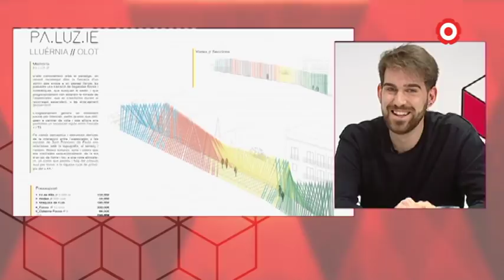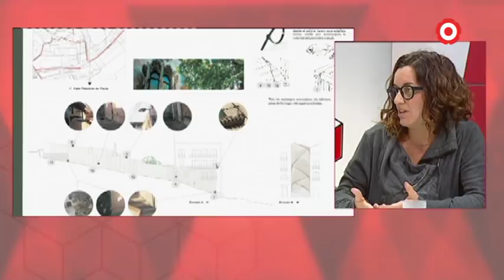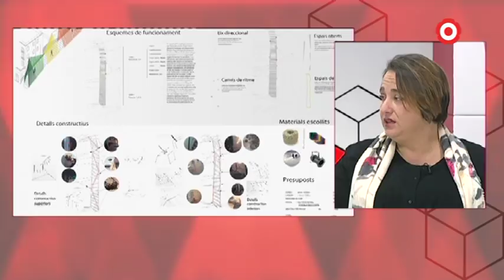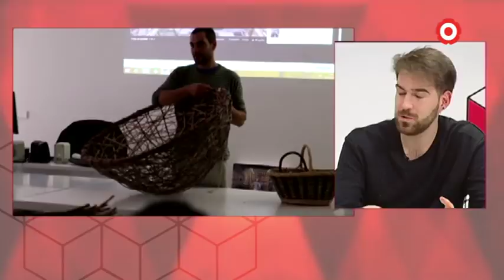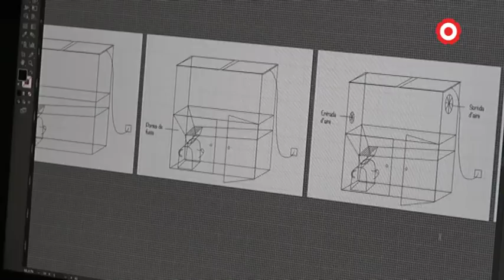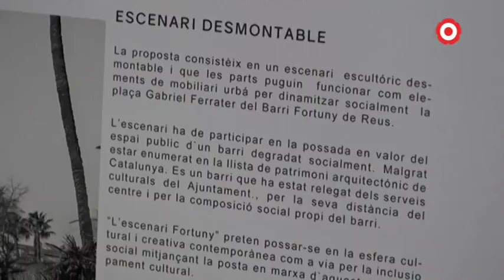Avui per demà 644: 'Hijos de la ópera' i Arquitectura efímera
-Parlem de 'Hijos de la ópera' amb Plácido Domingo, Amanecer Sierra i Carles Ivan Borras.
-Parlem de l'arquitectura efímera de l'EADR amb la professora Alèxia Buyó i els alumnes Eric Bages, Laura Puig i Teresa Gallego.